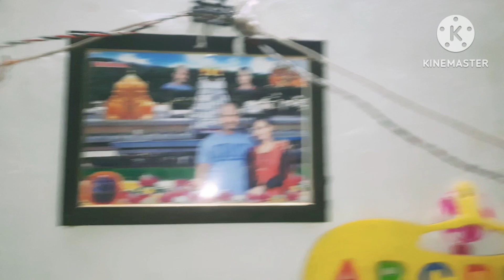😍ನಮ್ಮೆಜಮಾನ್ರು ಯಾಕೆ ಈ ವಿಡಿಯೋ ಮಾಡಿದರಂತೆ ಗೊತ್ತಾಗ್ಲಿಲ್ಲ!! ಯಾರಿಗೋಸ್ಕರ ಈ ಲಾಗ್ ಮಾಡಿದ್ದಾರೆdailyvlog